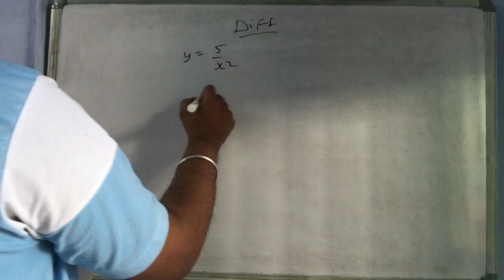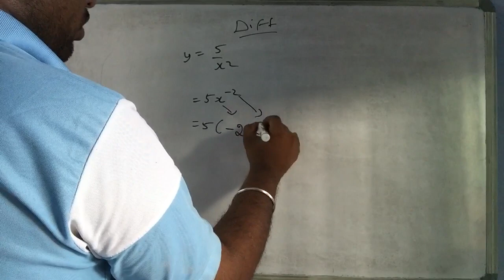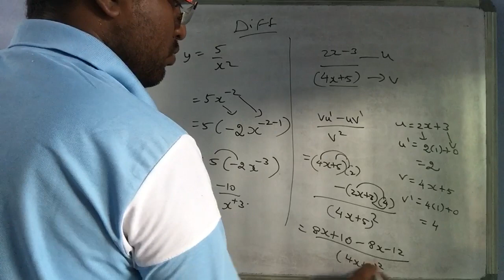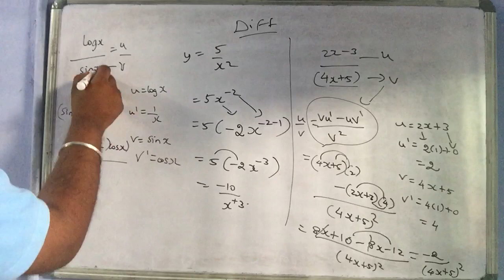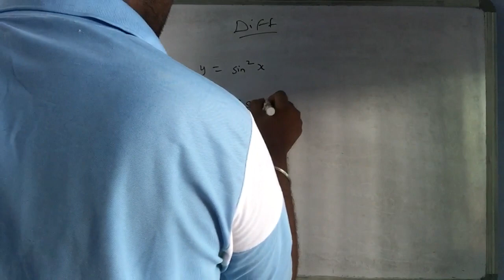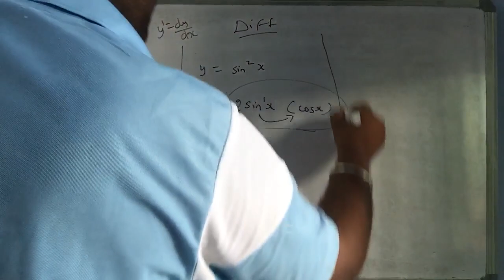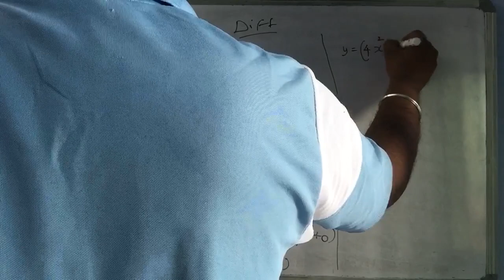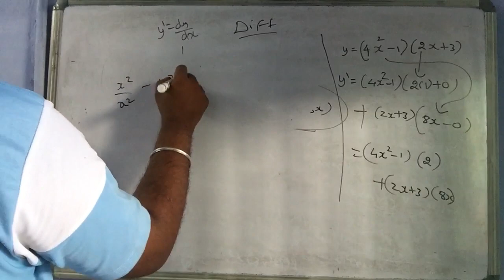Differentiation tamil tricks complete foundation engineering maths 1